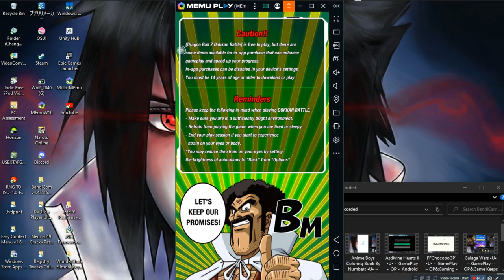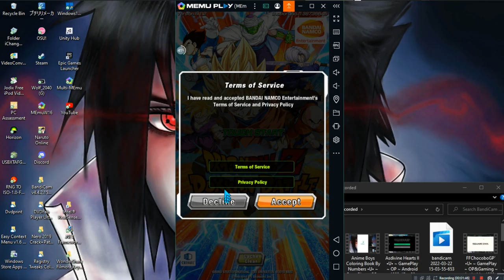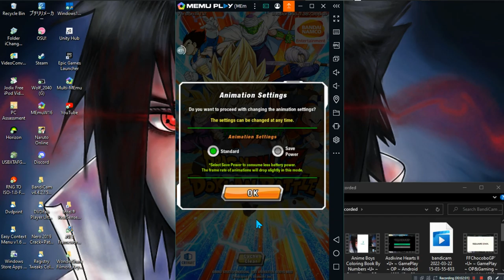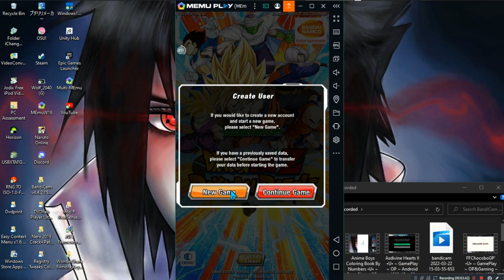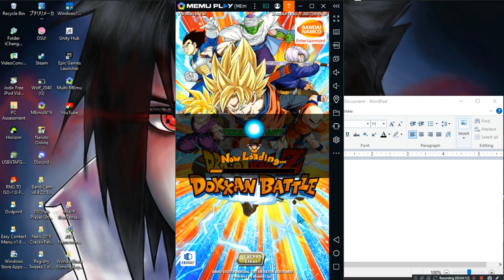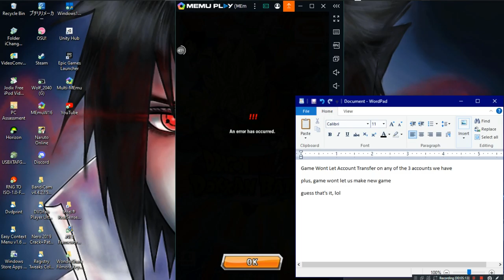DragonBall Z Dokkan Battle •U• ~ GamePlay ~ OP&Account Failer ~ Android ~ 1080pᴴᴰ ~ 2022 ~ W10